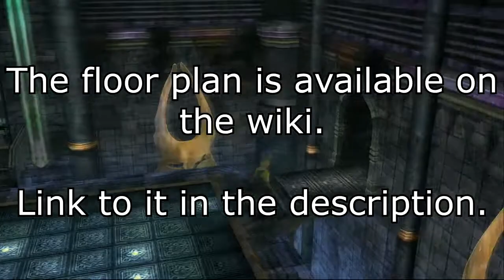Walkthrough: Final Fantasy X HD Part 42 "Tetris Skills"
Jon and Cody arrive at the Zanarkand Cloister of Trials with the hope of retrieving the Final Aeon. They just have to solve the puzzle and fight the boss. Will they complete all the trials? Yes. Will they screw up along the way? Yes.